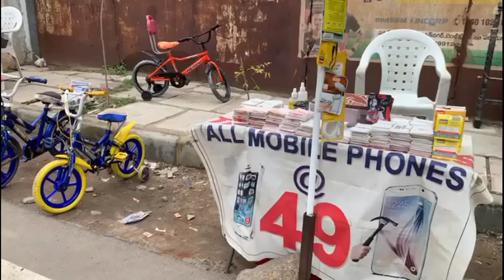Thipi guruthlu Mon24oct2022